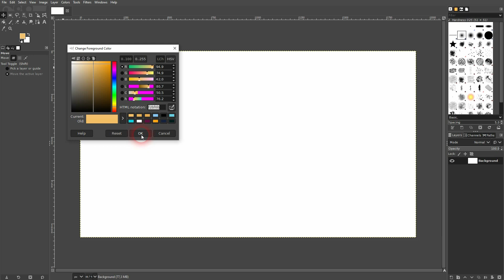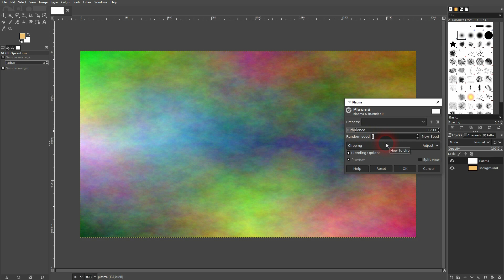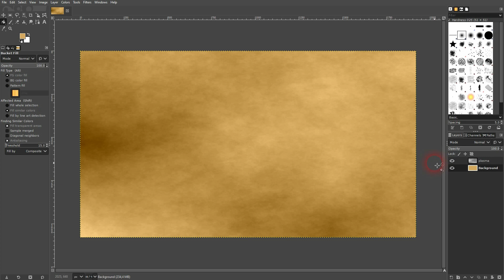How to Create a Parchment Texture in Gimp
In this tutorial I'll show you how to create a parchment texture in Gimp.